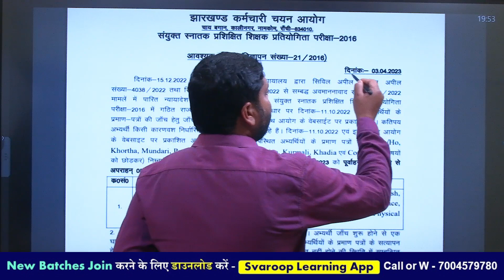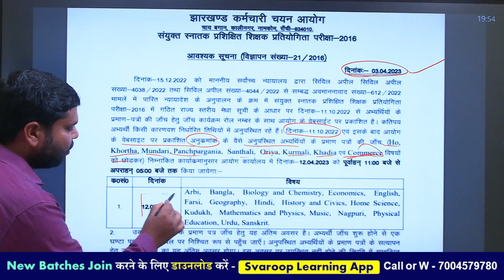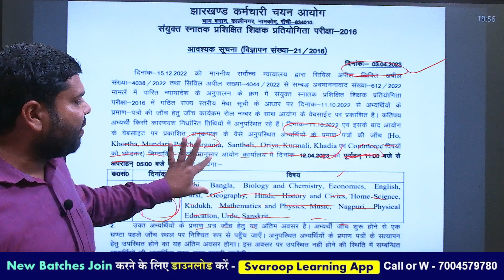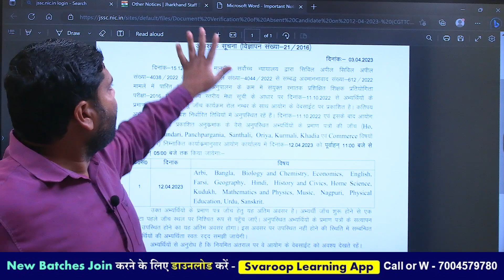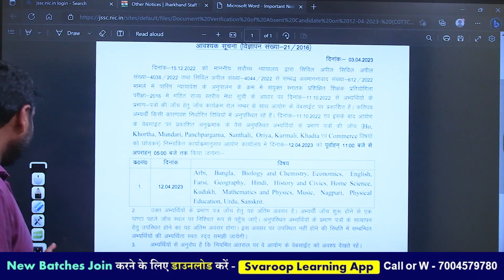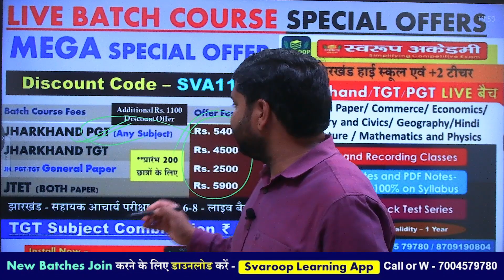JSSC TGT - JHARKHAND TGT 2016 - अंतिम मौका डॉक्यूमेंट वेरिफिकेशन के लिए - झारखंड हाईस्कूल शिक्षक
झारखंड प्लस टू टीचर और हाई स्कूल टीचर के लिए